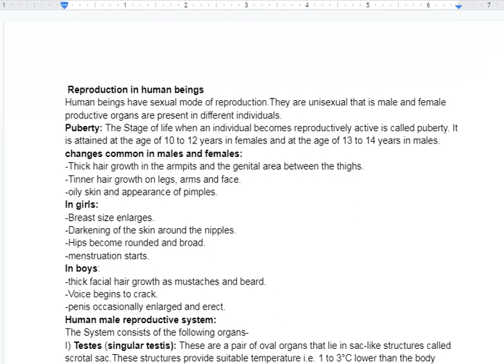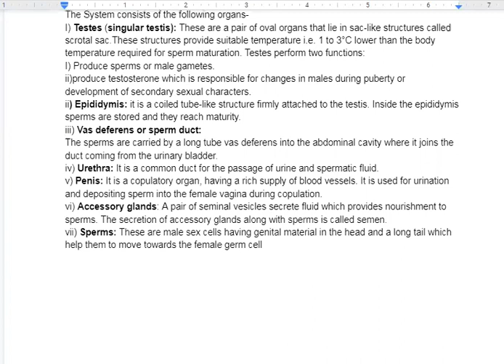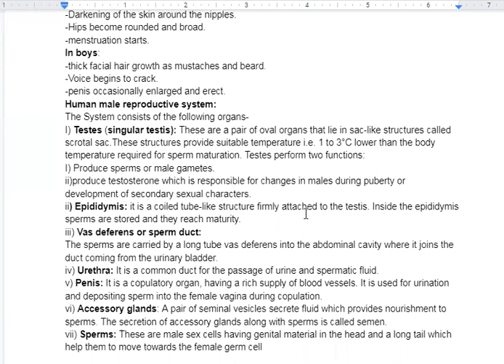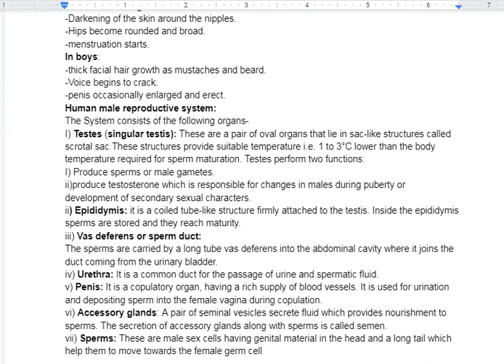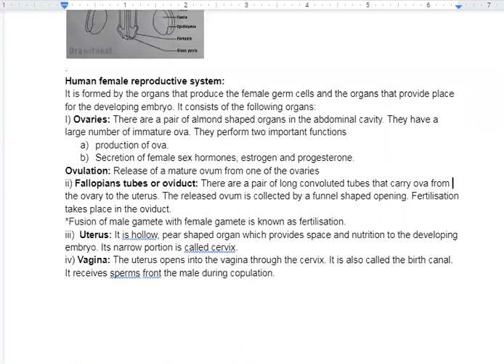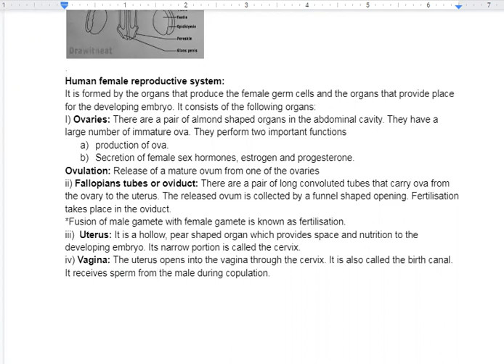Human Reproductive System Class- X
Male and female reproductive system